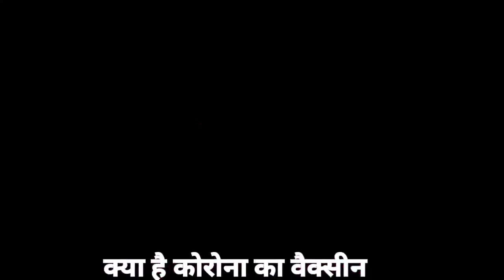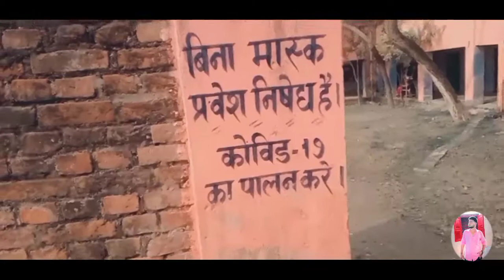My first vlog 😘😘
History of bihar -आज बिहार की साक्षरता भले ही अन्य राज्यों से कम है पर बिहार का इतिहास ऐसा बिल्कुल भी नहीं था, यहां तक कि बिहार एक ऐसा स्थान था जहां भारत की पुरानी विश्वविद्यालय नालंदा विश्वविद्यालय यही पर था.

About me -Hi friends it's me Rohan (laadi ) Singh for -bihar
It's is my first vlog youtube channel 🙏